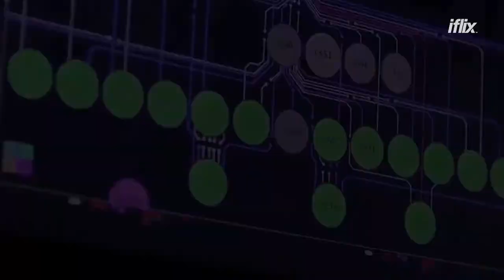Azran Osman-Rani Speaker Reel 2018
If you're looking for a professional speaker to inspire, entertain, and catalyse breakthroughs in mindset to achieve breakthroughs in performance, you've found him!

I share my own personal experiences of running disruptive innovative businesses that challenged the status quo, took on global industry giants, and built entrepreneurial cultures and leaders across both traditional capital-intensive and highly regulated businesses as well as fast-moving technology start-ups. I've started from zero to US$1 billion annual revenues and 2,500 employees across the world in six years, while staring failure and collapse in the face multiple times.